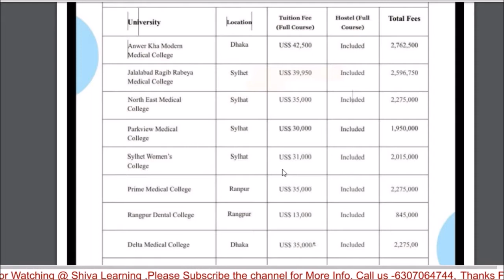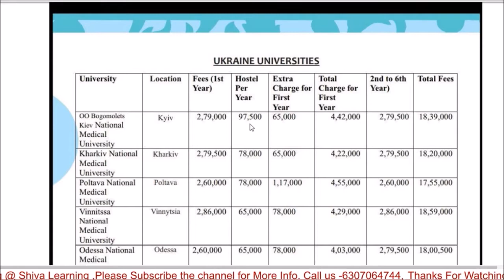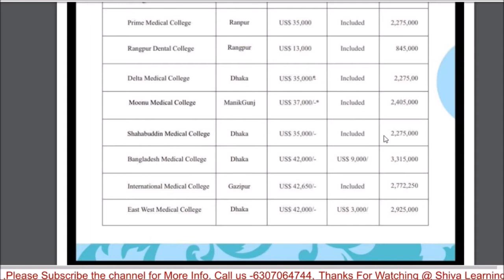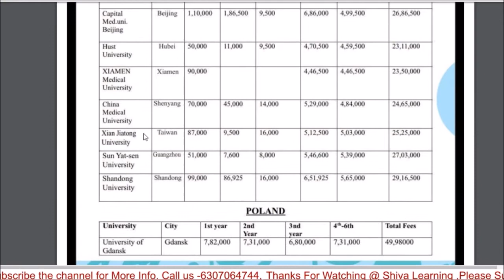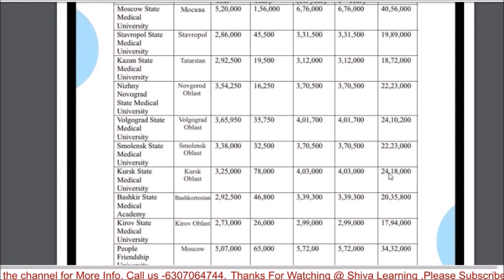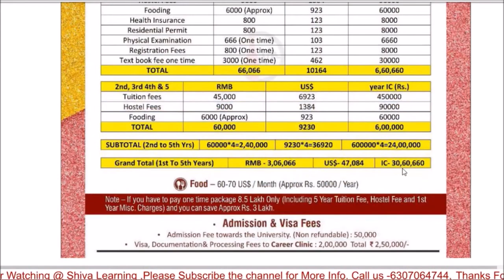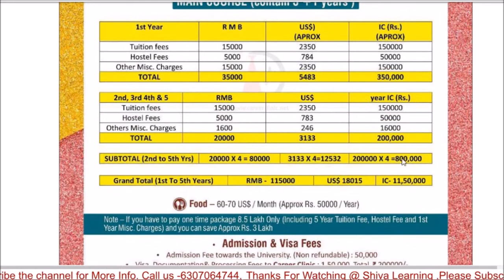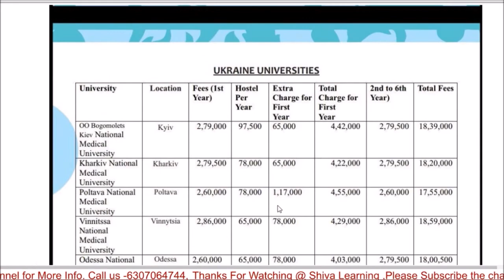Abroad MBBS Admission, Ukrain ,Russia, China,Nepal,Bangladesh,Georgia,Philippins,Kyrgyzstan,USA